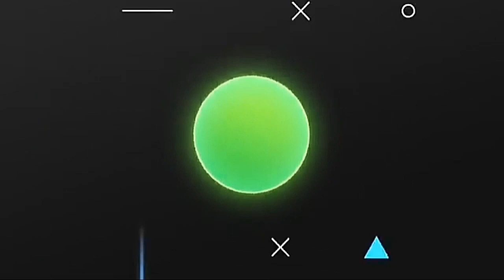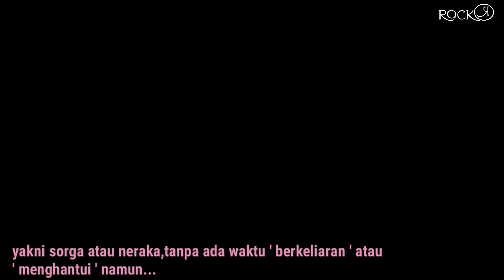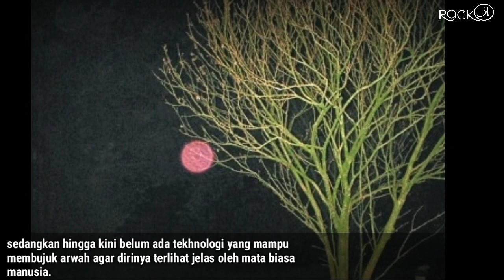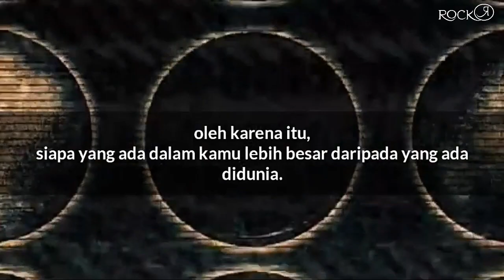SEKILAS TENTANG BOLA CAHAYA DISEKITAR KEHIDUPAN KITA | VERSI RockR Independent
⭕Orbs adalah fenomena yang agak baru yang muncul pada awal kamera digital pada 1990-an. Pada awalnya, produsen kamera meyakini bahwa bola-bola ini tidak berfungsi dengan baik, tetapi hingga hari ini mereka mengklaim bahwa bola-bola cahaya ini adalah partikel mikroskopis yang mengambang di udara. Di sisi lain, mereka yang berada di komunitas paranormal memegang teguh bahwa bola-bola ini adalah kehadiran roh.
dalam hal fotografi digital dan film di mana orbs berwarna muncul, orbs sering dikaitkan dengan pewarnaan halus dari lensa kamera. Hal-hal lain dalam gambar dapat menyebabkan bola muncul, termasuk debu, hujan, bug, dan permukaan reflektif. Karena alasan ini, banyak fotografer, penonton, dan bahkan beberapa penyelidik paranormal menyanggah bola sebagai bukti aktivitas paranormal. Namun, banyak orang lain yang mengatakan bahwa orbs bisa bersifat paranormal. Orbs dapat muncul dalam berbagai warna, dapat memiliki pola perjalanan yang tidak biasa, dan dapat menghilang secepat mereka muncul, yang dapat membuat fotografer dalam keadaan kacau.

Jadi bagaimana Anda bisa tahu apakah foto Anda mengandung bola hantu atau hanya refleksi dari sesuatu yang berasal dari dunia alami? Jawaban singkatnya adalah tidak ada yang benar-benar tahu; Namun, orang percaya memiliki cara mengidentifikasi kemungkinan orbs hantu di foto. Berikut ini beberapa di antaranya:

* Jika bola atau bola di foto tampaknya berada di belakang seseorang atau sesuatu, seolah-olah mengintip keluar atau lewat, itu bisa menjadi supranatural. Itu karena refleksi tidak jatuh di belakang objek atau orang di foto.

* Jika bola memiliki lebih banyak kepadatan dalam foto, itu mungkin bukan partikel alami seperti debu.

* Di film, jika bola atau bola tampaknya memiliki cahaya sendiri dan bergerak secara independen dari angin atau gerak, itu bisa menjadi pertemuan spiritual.

Sementara juri masih tidak tahu apakah hantu orb benar-benar ada atau tidak, beberapa orang benar-benar percaya bahwa mereka melihat bukti adanya roh dalam foto-foto mereka yang dihiasi dengan bola. Bagaimana menurut anda?